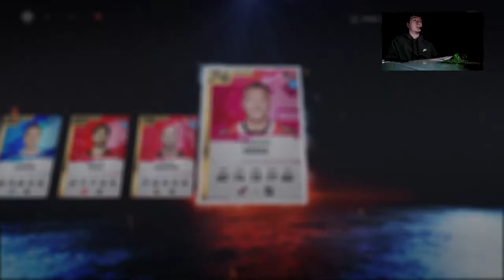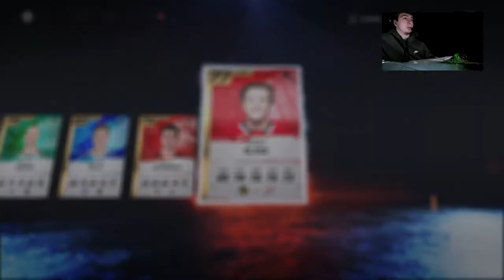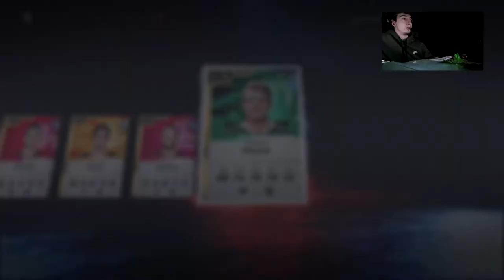NHL 20 HUT - Hut Champs and Rivals Rewards Toty Pull Pack Opening